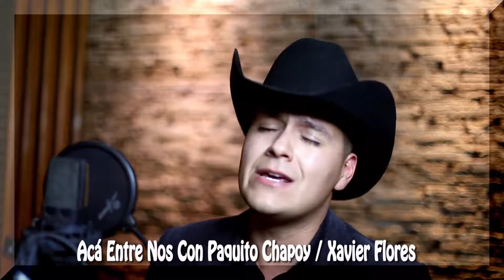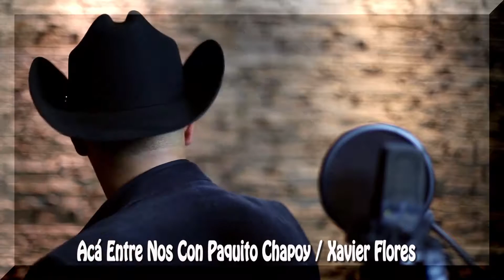Aca Entre Nos Con Paquito Chapoy Xavier Flores 2 De 4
XAVIER FLORES EL SHAVY CANTANTE Y LOCUTOR DE RADIO LA KALIENTE DE HERMOSILLO SONORA ES ENTREVISTADO POR EL PAYASO PAQUITO CHAPOY